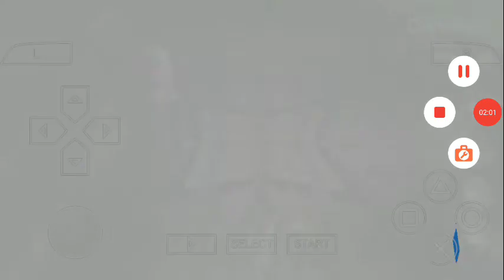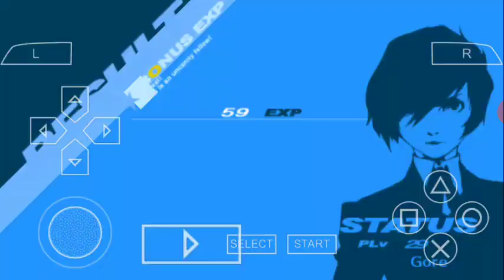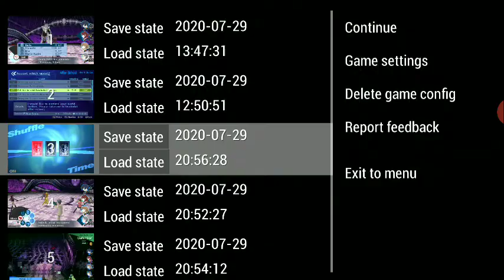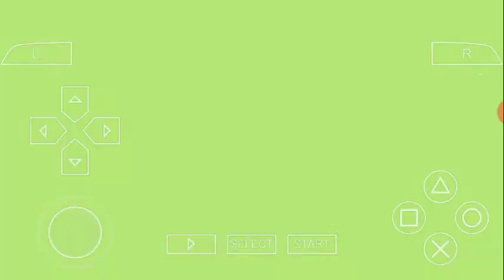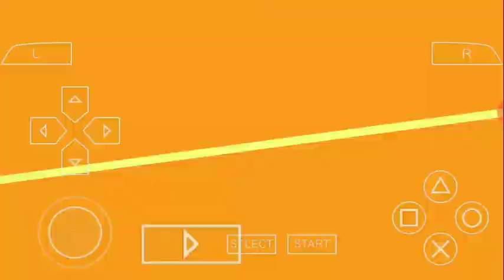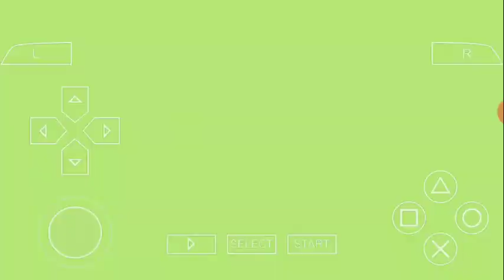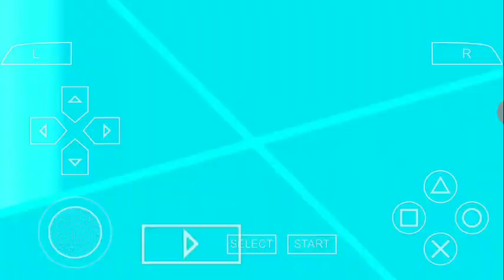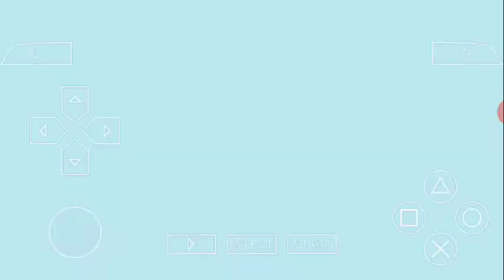Persona 3 Level Hard part 54 Walkthrough no cheat/code Male Version first play